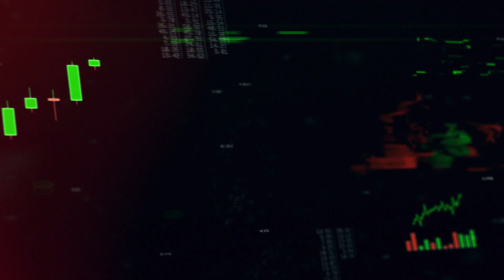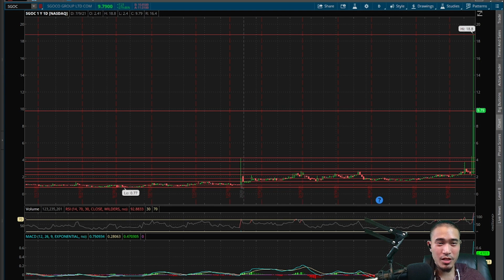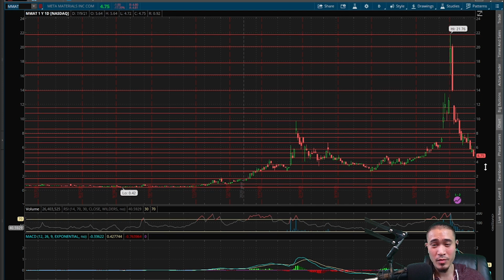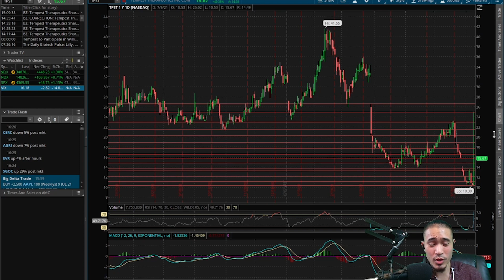SGOC SGOCO Group is SQUEEZING! CARV Carver Bancorp is STILL RUNNING! MMAT Metamaterials in FREEFALL!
0:00 Intro
0:33 SGOC SGOCO Group
4:24 CARV Carver Bancorp
9:20 MMAT Metamaterials
13:56 TPST Tempest Therapeutics
17:52 Outro

Daily news and updates from the 7/9/21 Smarter Gambling show.

Bitcoin - bc1qn5vzca3d4g4ga53we36qf5xmyanr5dgyvhxmjx
Ethereum - 0xDFD79072d7210061Ed4C4947CB5506B9C1C13576